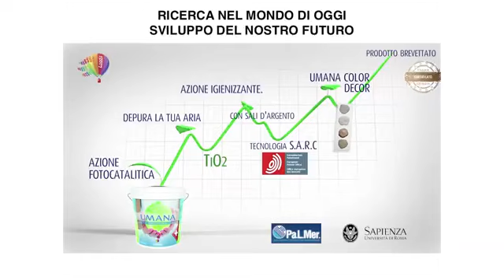Umana la Fotocatalisi intelligente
Intervista al Prof. Luigi Campanella respira. progetto di sviluppo umana 2015 con il dip. Chimica La Sapienza e Pa.L.Mer con i Lab. Loggia